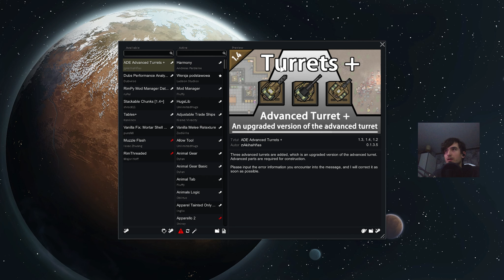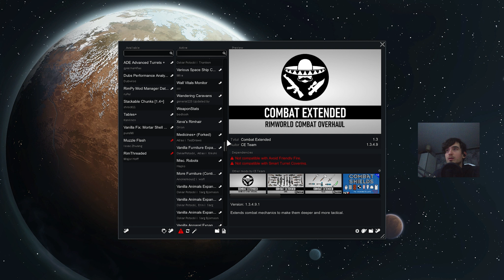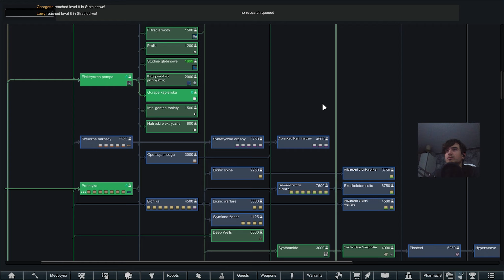WRACAMY NA YOUTUBE, ATAK NA START | RimWorld PL #35 (300+ modyfikacji, permadeath)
RimWorld to symulator kolonii sci-fi kierowany przez inteligentnego narratora SI. Generuje opowieści poprzez symulację psychologii, ekologii, broni palnej, walki wręcz, klimatu, biomów, dyplomacji, relacji międzyludzkich, sztuki, medycyny, handlu i wielu innych.

Ja gram z modyfikacjami, których mam około 300. Poziom trudności to Walka o przetrwanie/Strive to Survive, a wybrany tryb to Tryb zobowiązania/Permadeath mode, czyli "świat" można zapisać tylko wychodząc z niego, a wczytać tylko wchodząc. Jest jeden zapis, czyli nie mogę się cofnąć wstecz.

Miłego oglądania! :)